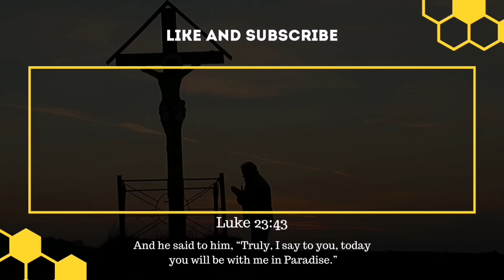Ukubuka i TV ngeSabatha | Watching TV on a Sabbath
Remember the Sabbath day and keep it holy. We have six days to do all that we want but with the Seventh-day let us give it to the Lord both in our hearts and minds need to focus on him. It is very much difficult for some of us to even take out 10% of the tithe it's because we cannot do a simple thing like keep the Sabbath. The Lord has given us 6 days to do all that we want but let us remember and give thanks to the lord on the seventh day because he rested from all his work he had made. Genesis 2 verse 2 to 3

Stay blessed and be safe May the good Lord bless you all.